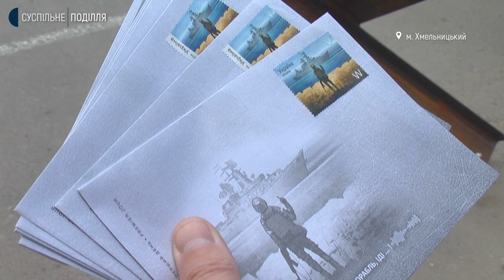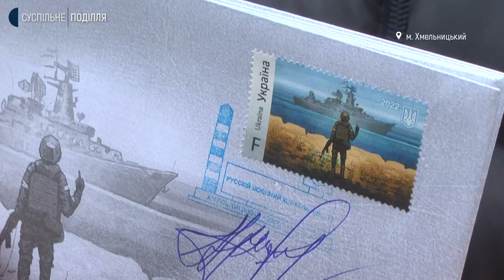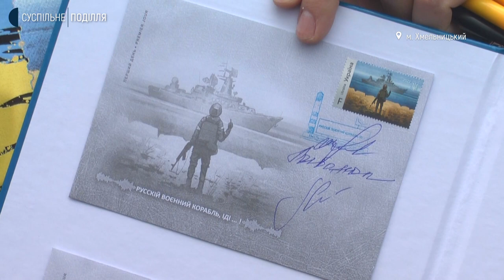Спецпогашення марки відбулося у Хмельницькому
Спецпогашення марки відбулося у обласному центрі. Про це Суспільному розповів  керівник Хмельницької дирекції Укрпошти Микола Громов.  Каже сьогоднішня акція всеукраїнська. Нині запустили в обіг марку, яка символізує напис фрази котру сказали українські моряки російському кораблю.  Детальніше у сюжеті Тетяни Ворожцової